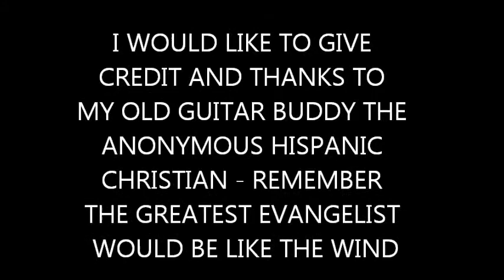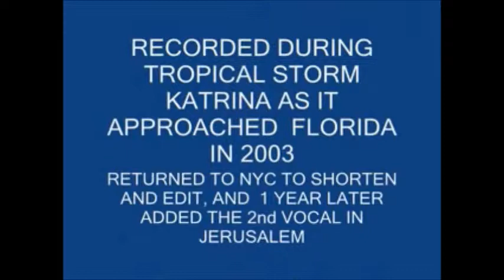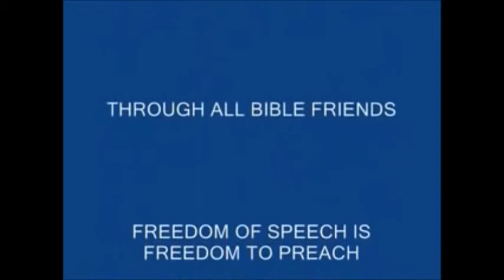ZORADIOTVNYCUSA - JIMI HENDRIX A CHRISTIAN TRIBUTE